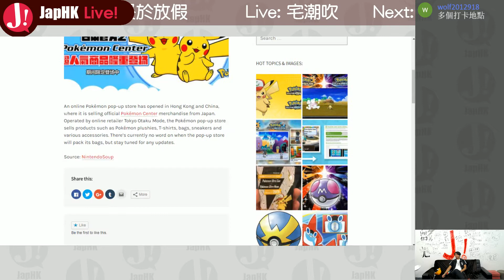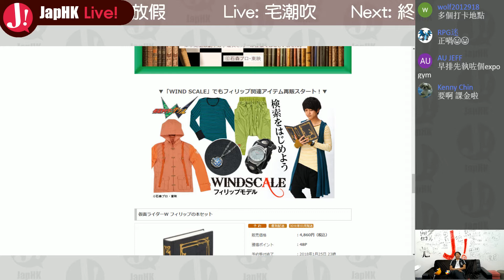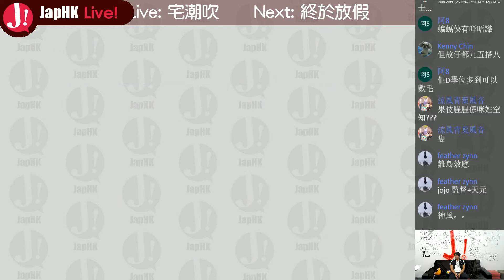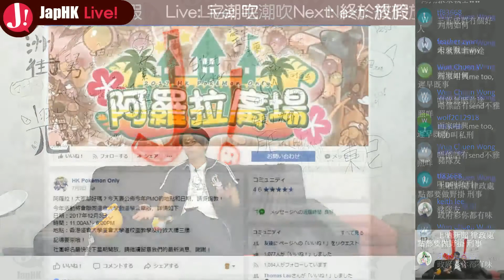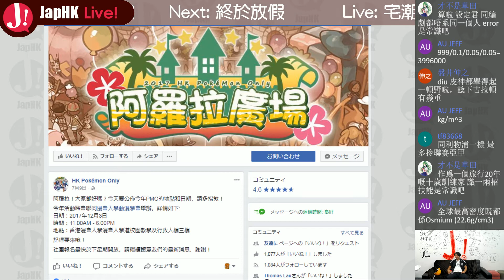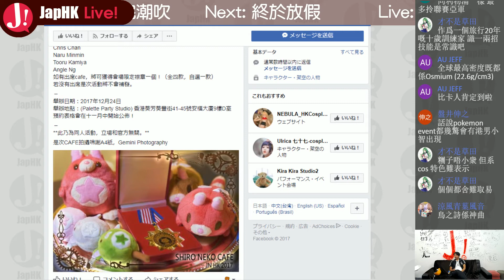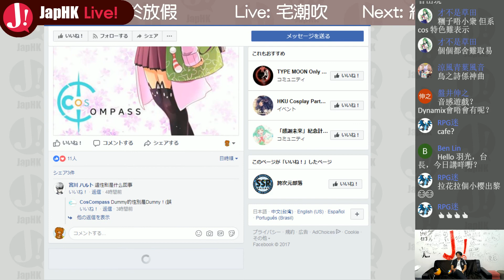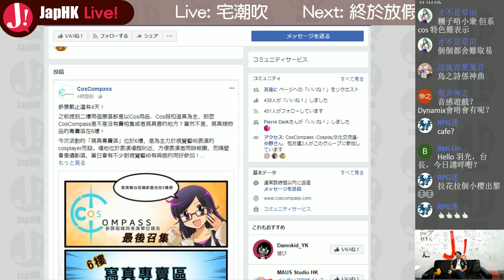JapHK Live! 宅潮吹 12月event簡介 20171201